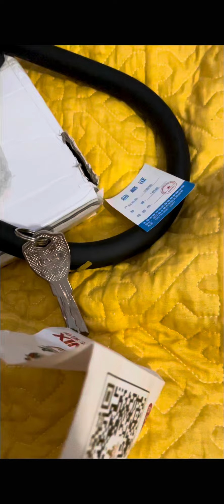拼多多上凤凰品牌授权店卖的假货！一个商品有两个合格证，两个不一样的。执行标准不一样。商品没有凤凰logo也没有3c认证！不受教育的人渣下的做法，他说他图片的左上角那个Logo就是！虚拟骗子发展到极致！